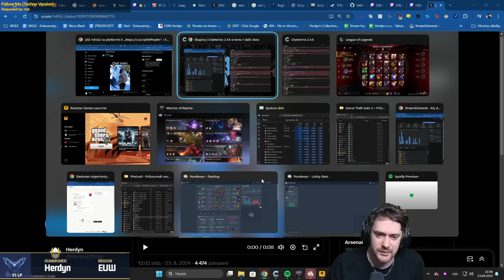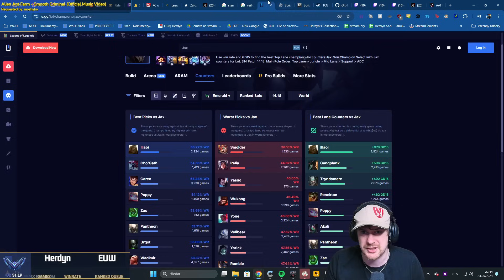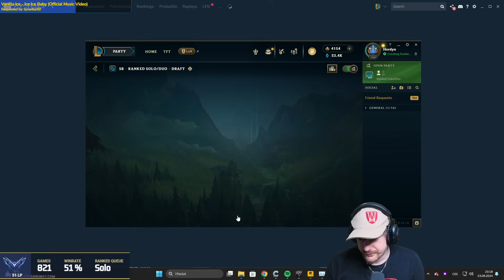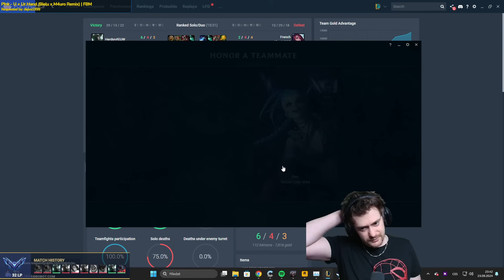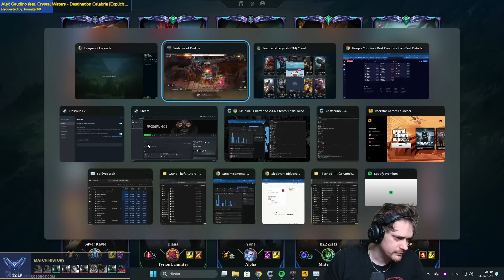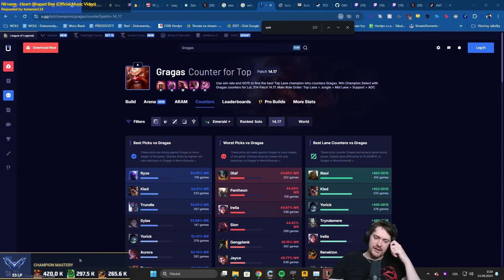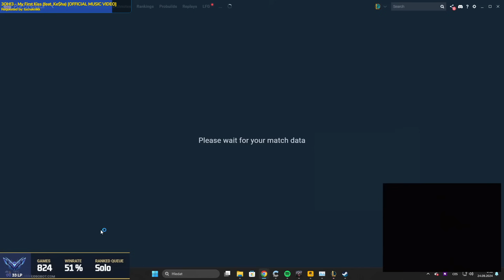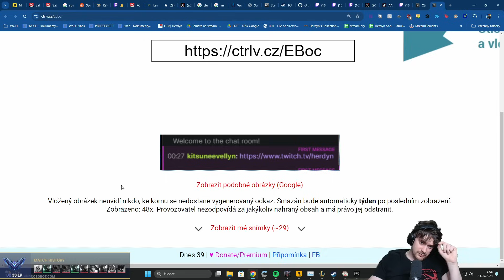League of Legends | 2/2 | 23.09.2024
Herdynův PC (slevový kód Herdyn5)